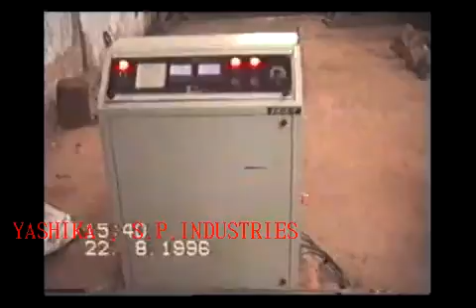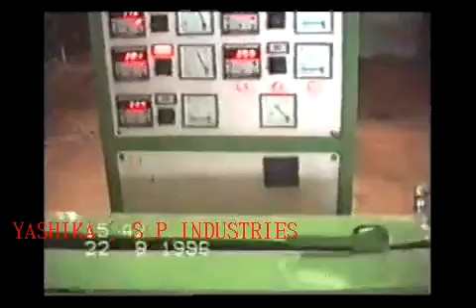SUTLI PLANT YASHIKA